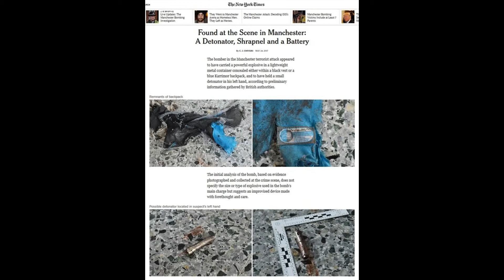Indagini a Ritmo Serrato Sull'Attentato di Manchester 26.5.2017